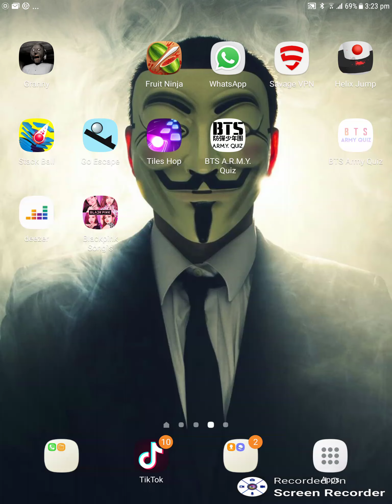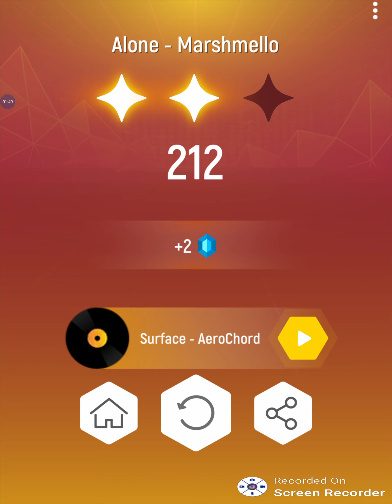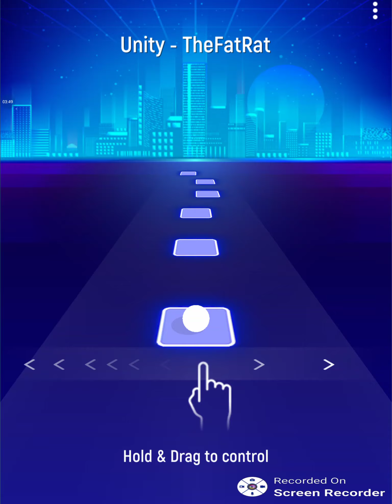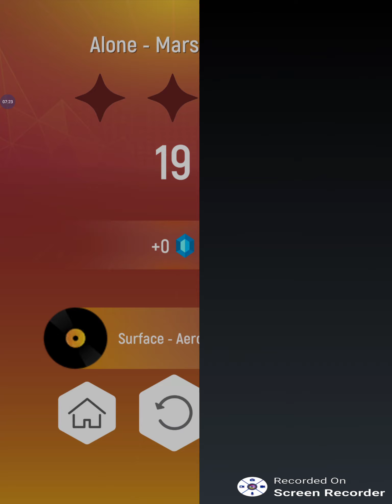Playing Marshrello and The fat rat 2 levels tiles hop